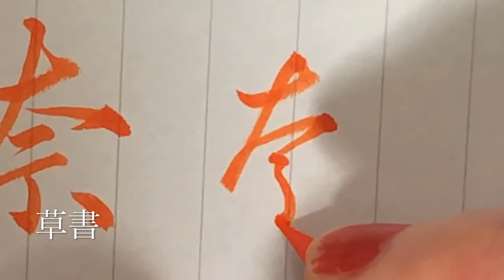【奈】見る講座vol.80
奈

関連動画